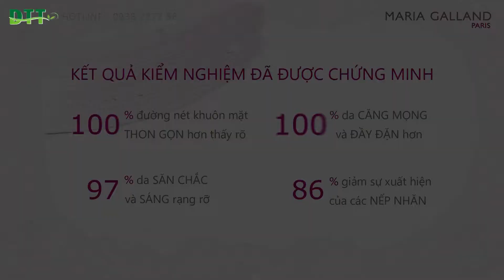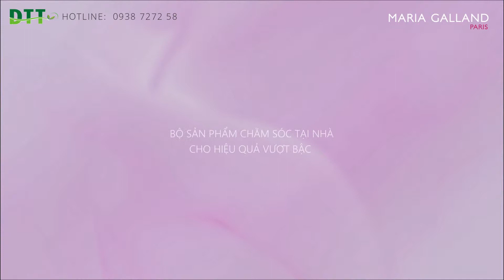[MARIA GALLAND] Giới Thiệu Liệu Pháp TUYỆT TÁC NÂNG CƠ LIFT'EXPERT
Công ty Cổ phần Diệp Thu Trang – Độc quyền Phân phối Maria Galland Paris tại Việt Nam.